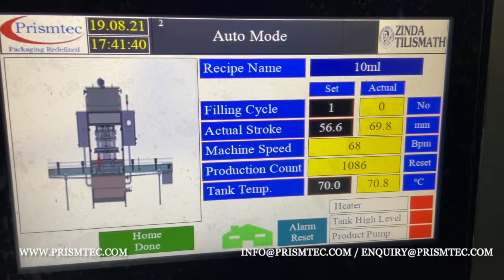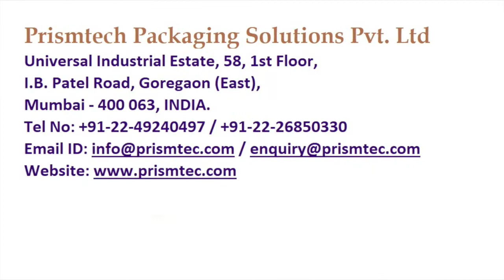Auto Six Head 10 Grams Balm Filling Machine Servo Based